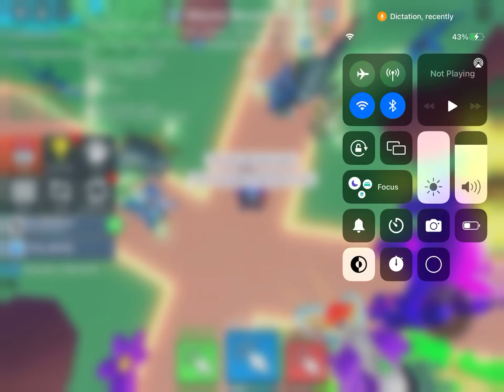Whoever subscribe to me Wins a free pet in clicker Clicker simulator￼￼